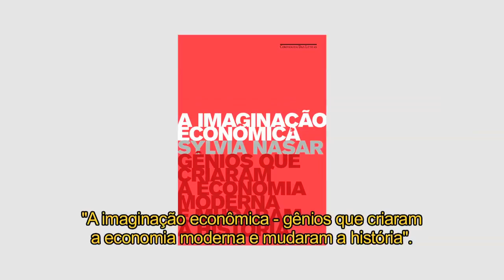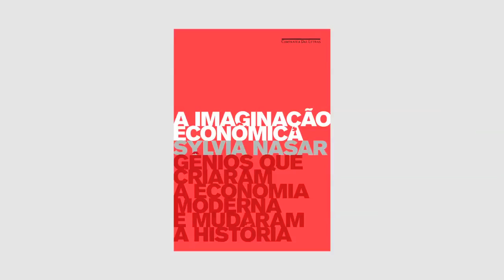Booktrailer: "A imaginação econômica", de Sylvia Nasar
A IMAGINAÇÃO ECONÔMICA: GÊNIOS QUE CRIARAM A ECONOMIA MODERNA E MUDARAM A HISTÓRIA

Com uma prosa ao mesmo tempo refinada e fluente, Sylvia Nasar traça a evolução do pensamento econômico moderno por meio da história de homens e mulheres que transformaram nosso pensamento sobre as possibilidades da vida.

"'A imaginação econômica' serve para lembrar que, por ruim que as coisas pareçam agora, elas já foram muito piores, e que os tempos difíceis de outrora podem lançar luz sobre o que está acontecendo hoje." — Los Angeles Times